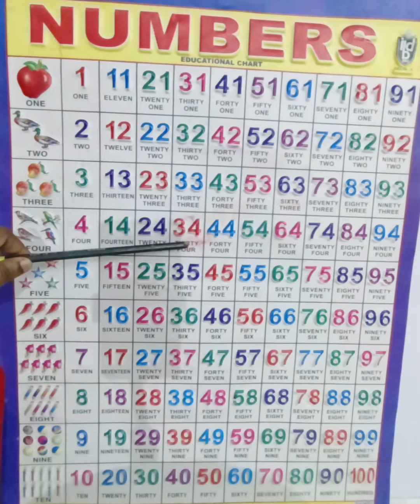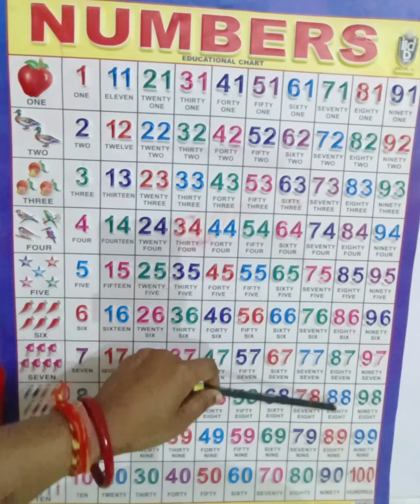1 2 3 number chart youtubevideo.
1 2  3 number  chart